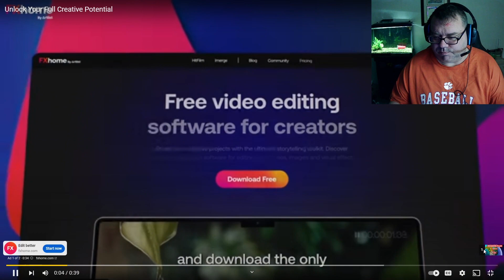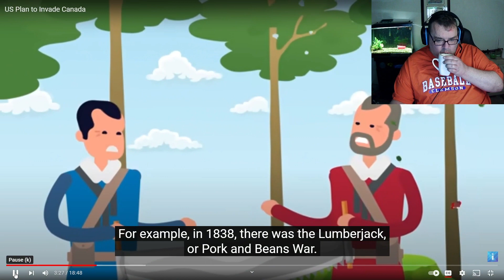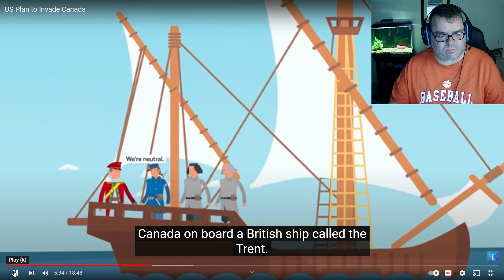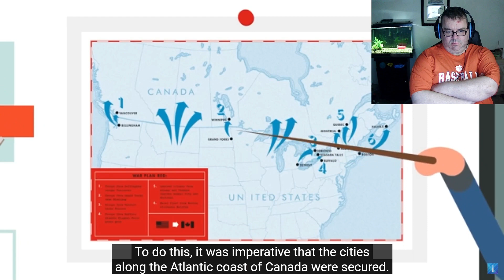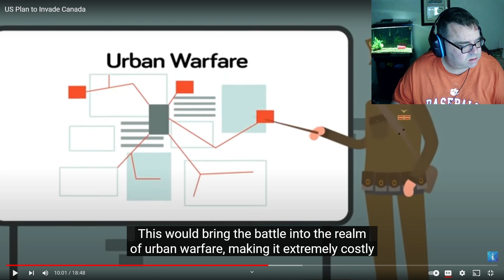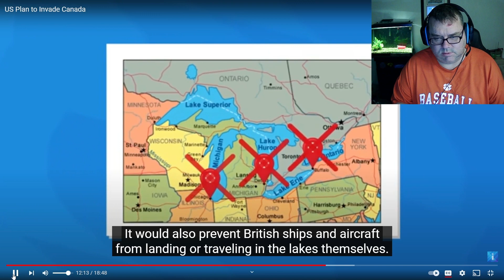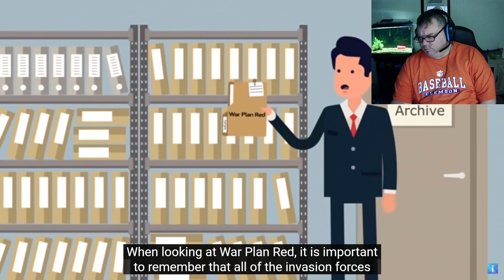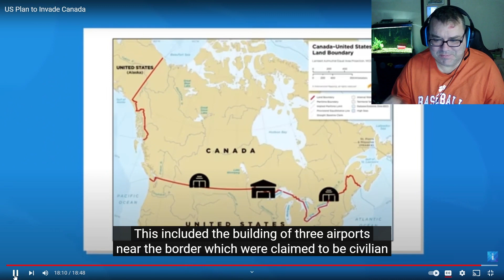US Plans to Invade Canada????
United States Plans to Invade Canada, and Victor's Reaction